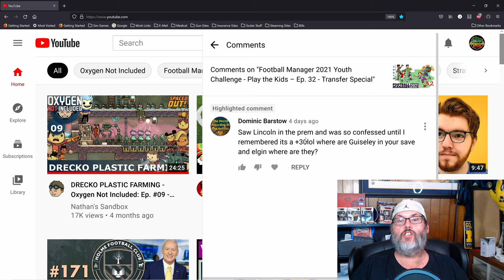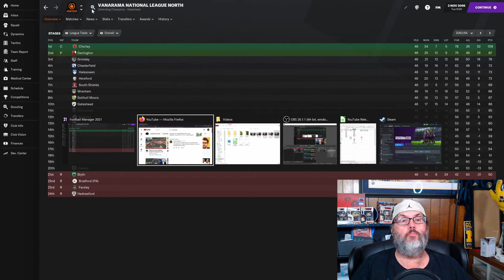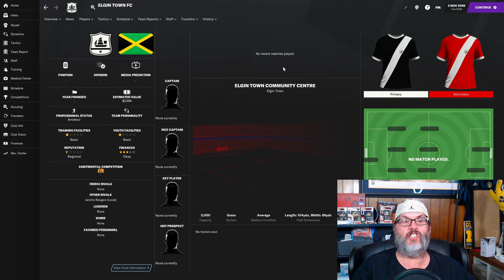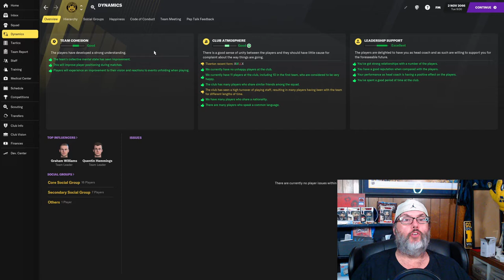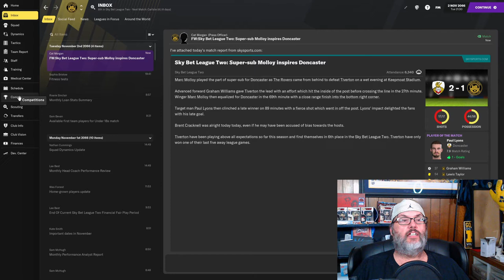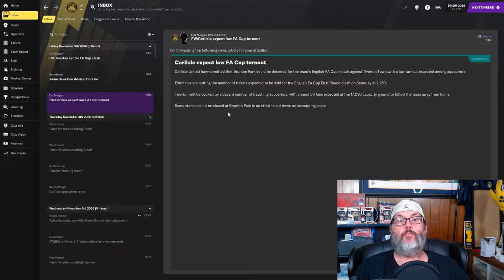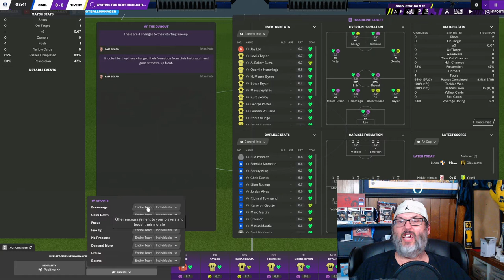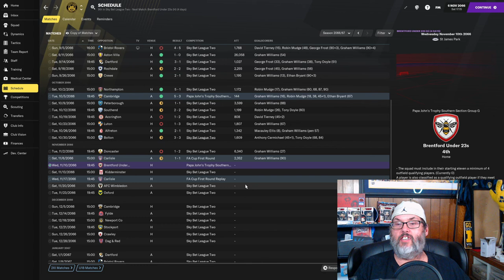Football Manager 2021 Youth Challenge - Play the Kids – Ep. 34 - Late Equalizer